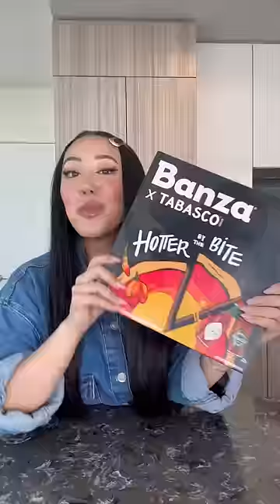Spicy pizza challenge